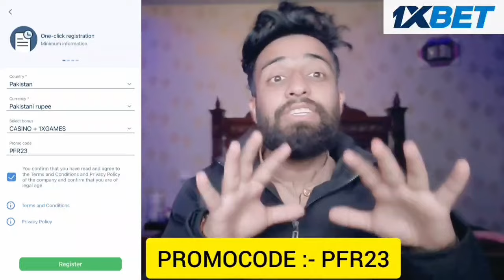इन भारतीय मुस्लिम बच्चों ने रिपब्लिक डे पर ऐसा देश भक्ति गाना गाया के पाकिस्तान को लग गए मिर्ची